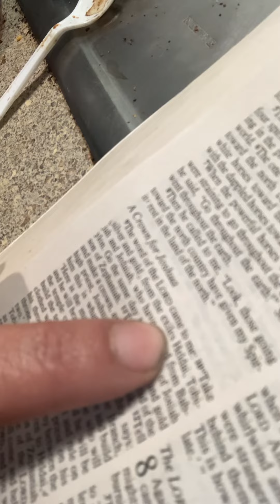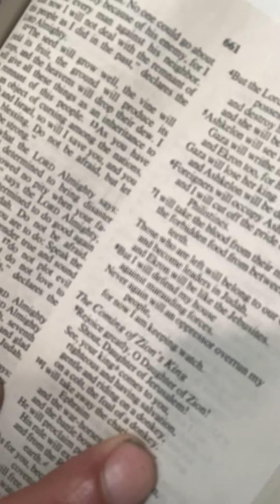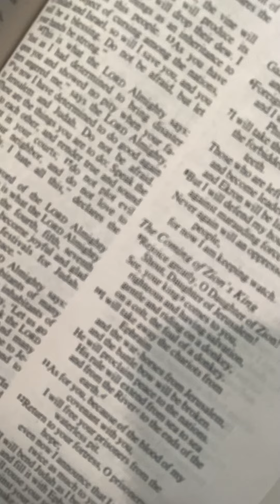Mary’s DAILY Bread: Daily Bread for MARY from the Bread of Life - Jesus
I Love You thug Mama - Jesus